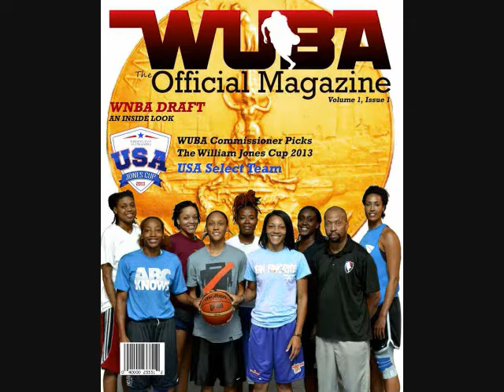Christina DeWitt USA Select William Jones Cup Highlights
Christina DeWitt William Jones Cup 2nd Team 2013, 1st Team 2014
                             In the words of a former teammate
"Christina and I met in 2009 at the University of North Carolina at Chapel Hill. She was coachable, hard working, and an important asset to our team with her length and athletic ability. Currently playing in Italy at the A1 level I feel as though Christina has the ability to not only contribute to a team at this level but be impactful."  - Erlana Larkins- WNBA Indiana Fever /  2014Eurobasket All Italian A1 "Player Of The Year" and "Finals MVP"
With 2 stints in Asia
Christina DeWitt just completed her 3rd season in Europe where she played in Switzerland
for 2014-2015.  Average 19.4 ppg and leading the league in rebounds at 15.1 rpg, she was named Center of Year, Defensive Player Of The Year, and the 1st Team and All Imports Team in Switzerland for 2015  Christina
looks to return to Europe for 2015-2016.